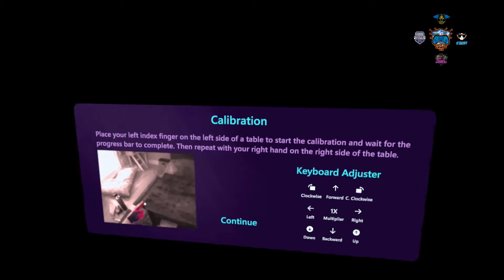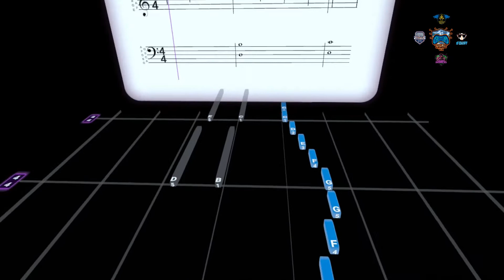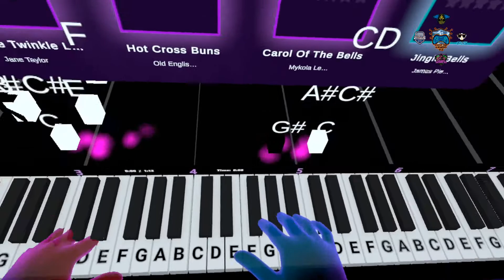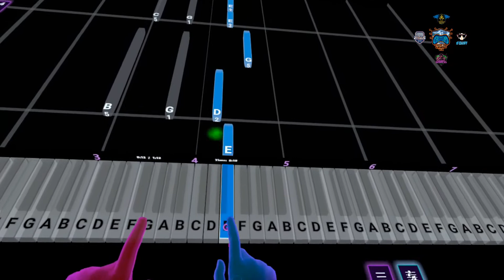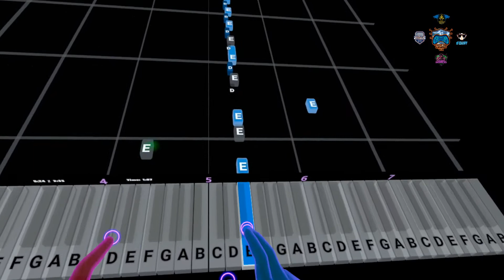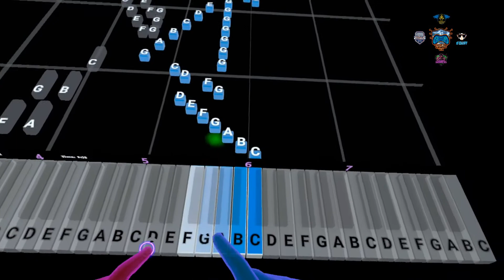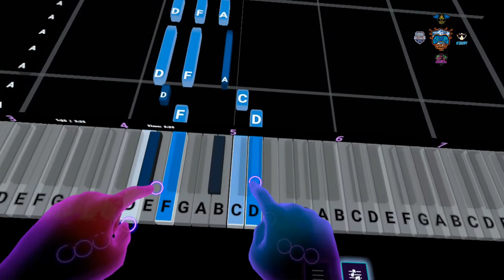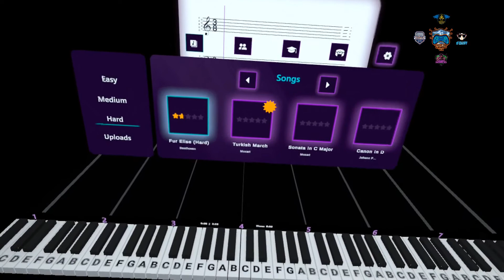PianoVision MetaQuest 2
No lo dudes y entra en nuestra comunidad en Telegram unica comunidad donde regalamos juegos gratis

y de paso unete a todas nuestras redes